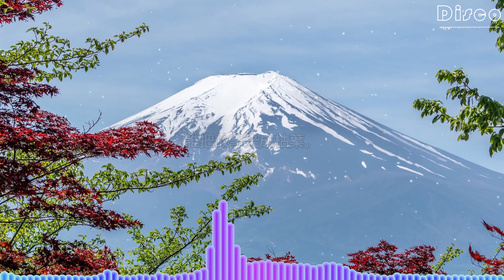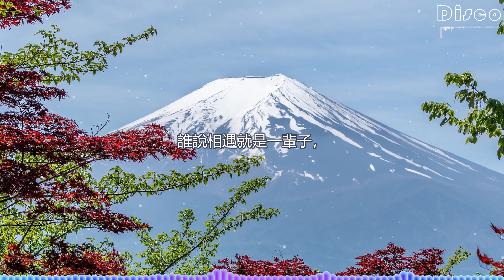愛變成了一生的劫-大美『愛變成了一生的劫，過往一切傾刻間覆滅。』/傷感情歌♫動態歌詞lyrics/pīn yīn gē cí ♫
愛變成了一生的劫
演唱：大美
作詞：胡琳
作曲：廖偉鑒
編曲：GK康康
混音：馮鑫陽
製作人：楊學濤

那一箭穿心我在流血，
只聽見窗外的寒風凜冽。
強行忍住心碎的感覺，
臉上流動的是鹹鹹的淚液。

那一句分手天崩地裂，
心裏面想起了過往情節。
誰說相遇就是一輩子，
原來不過是我夢裏的黑夜。

過往一切傾刻間覆滅。
誰把故事染成枯葉，
最後只我一人風中訣別。

誰的回憶慢慢殘缺，
大雪落下一場黑白歲月。
一滴不剩無情的侵略。